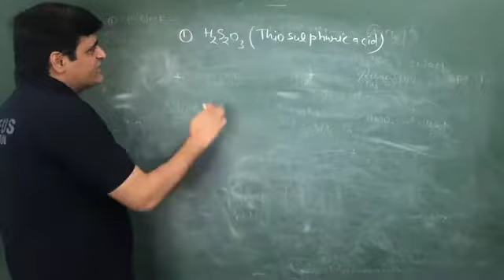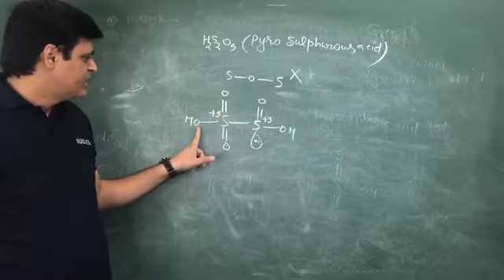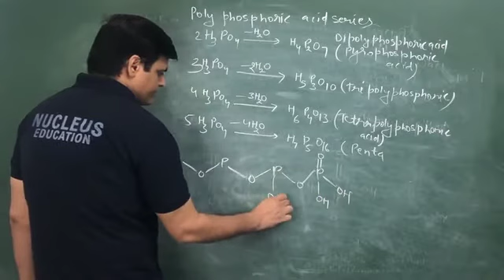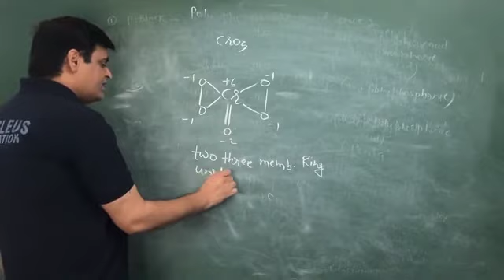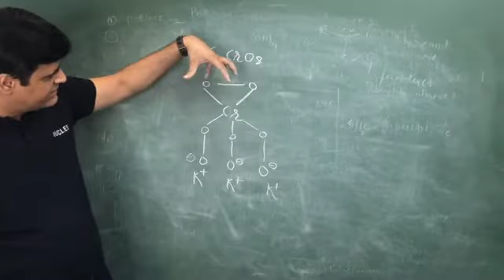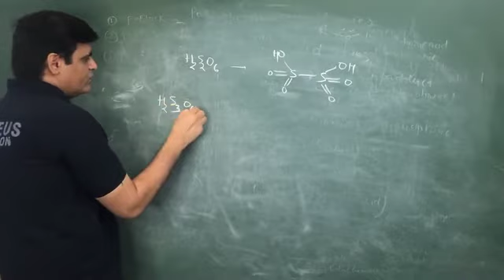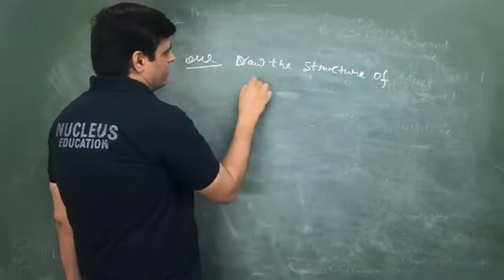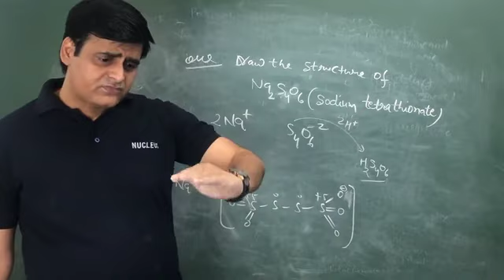Lecture 16 Chemical bonding IOC VJ SIR | JEE Advanced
Mr.Vishal Joshi, Cofounder and Director is known as wizard of Inorganic Chemistry. He is the author of "Problems and Solutions in Inorganic Chemistry" for JEE (Mains & Advanced). He is a master teacher who fathom the challenges faced by those who prepare for the IIT-JEE and has customized fundamentals of inorganic chemistry in his book to meet students' requirements. Students address him as "THE GOD OF INORGANIC CHEMISTRY". Possessing good motivational skills, he has been inspiring a lot of students prosper in the preperation journey of JEE. Chitrang Murdia (AIR-1, IIT-JEE 2014), Govind Lahoti (AIR-3, IIT-JEE 2014) have been mentored and guided by him. Not only this he has produced ICHO Toppers.
HOD Inorganic Chemistry - Nucleus Education Kota
Top Educator UNACADEMY - NUCLEUSLIV
Order His Book Problems and Solution in inorganic in inorganic chemistry by VJ Sir